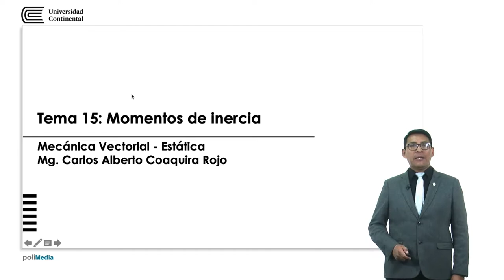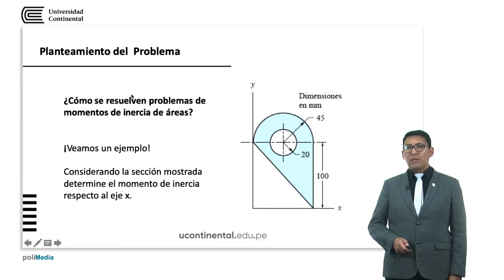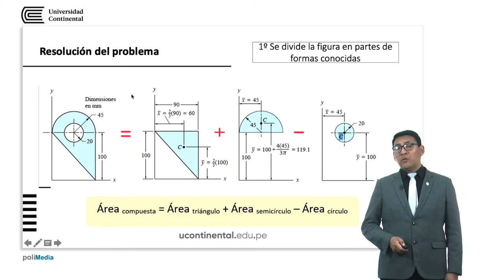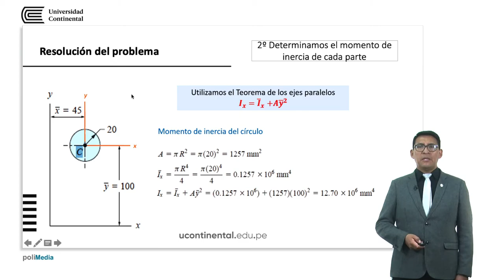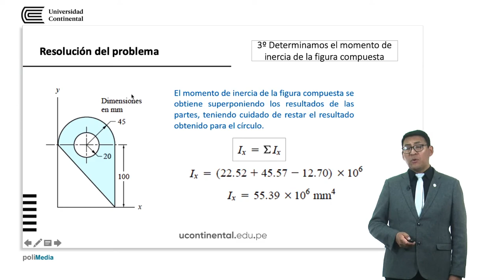Momentos de inercia